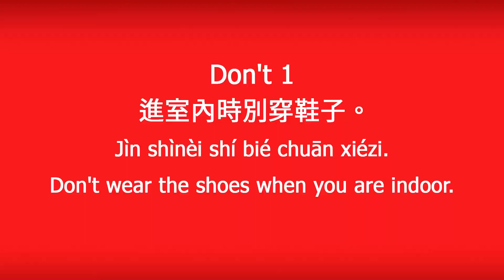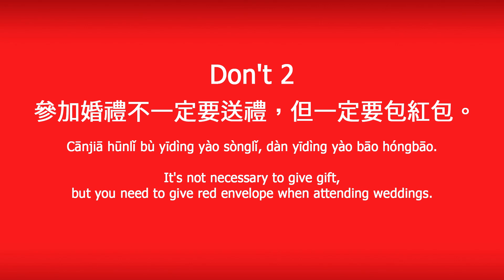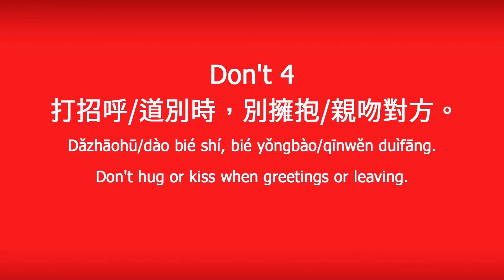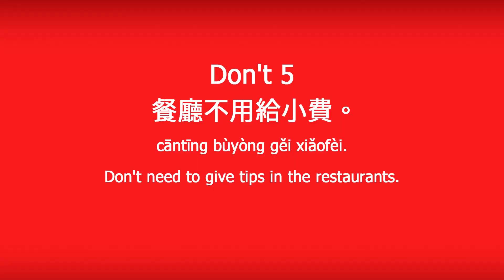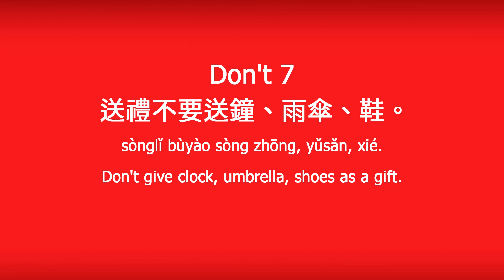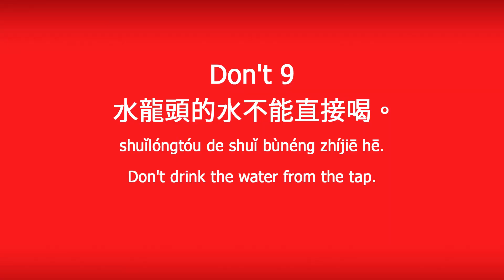9 Things You Should NEVER Do in Taiwan | Easy Taiwanese Mandarin 38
Host：Emma,Ya-Shiuan
Camera：Zi Xuan
Edit：Zi Xuan
Transcribe：Hao-Ting, Ya-Shiuan
Translation：Johnny
Team members: Emma, Zi Xuan, Hao-Ting, Ya-Shiuan, Johnny, Yi-An, Cong-Cih